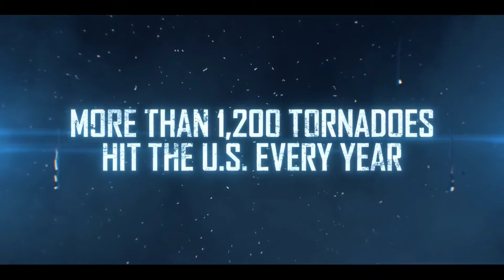13 MINUTES Trailer (2021) Amy Smart, Thora Birch, Drama, Disaster Movie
13 MINUTES Trailer (2021) Amy Smart, Thora Birch, Drama, Disaster Movie